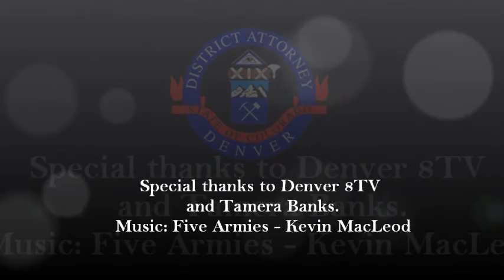"Indictment" Legal Term of the Month - June 2013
Each month Denver District Attorney Mitch Morrissey defines a legal term. The term in June 2013 was "indictment".